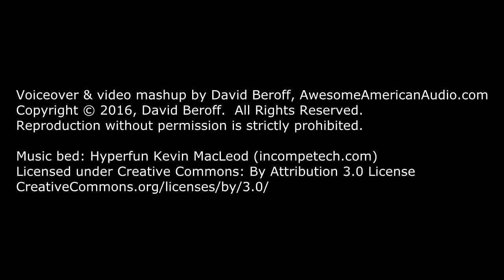3 year volcanic eruption compressed into 1 explosive minute!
Time-lapse images of Mount St. Helens dome growth 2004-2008

The rapid onset of unrest at Mount St. Helens on September 23, 2004
initiated an uninterrupted lava-dome-building eruption that continued until 2008.

The initial phase produced rapid growth of a lava dome as magma pushed upward.

As shown here, an initial succession of lava spines,
two recumbent and one steeply sloping,
grew to nearly 500 meters in length, or almost a third of a mile,
before disintegrating into mounds of rubble.

The trajectory of lava extrusion was affected by the geometry of the crater,
particularly the proximity of the vent to the south crater wall,
and by the growing volume of erupted material.

Original public domain video courtesy of the
U.S. Geological Survey, USGS.gov
Department of the Interior/USGS

Images captured by a remote camera station on Mount St. Helens were
processed by Dan Dzurisin, Dan Gooding and Matt Logan in 2008.

Secondary processing and re-release of the video was
completed by Liz Westby in 2013.

Cascades Volcano Observatory
volcanoes.usgs.gov/observatories/cvo

Reproduction without permission is strictly prohibited.

CreativeCommons.org/licenses/by/3.0/